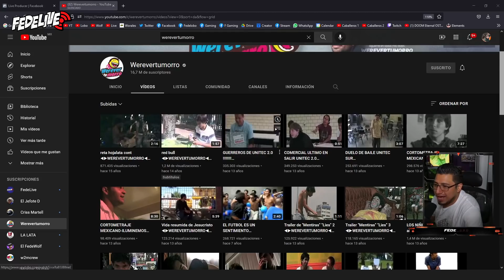¿POR QUÉ YA NO GRABO CON EL JEFOTE? | Fedelobo